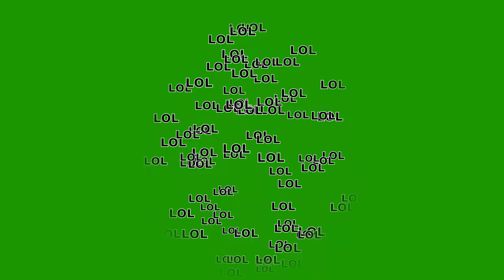LOL Explosion Green Screen Text Graphic Motion Graphics 4K copyright Free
Motion Graphics Backgrounds 4K New Sound Effects & Motion Backgrounds Channel.

-Don't activate YouTube's ID Content System with my art or effect.